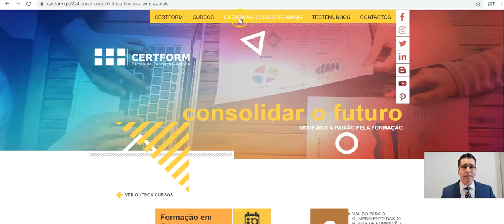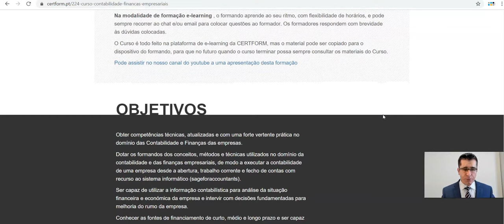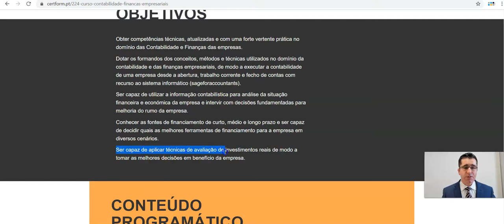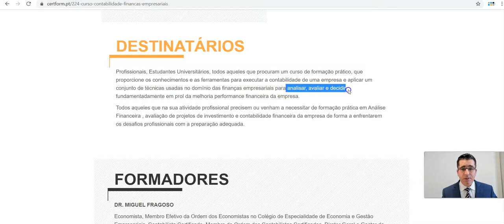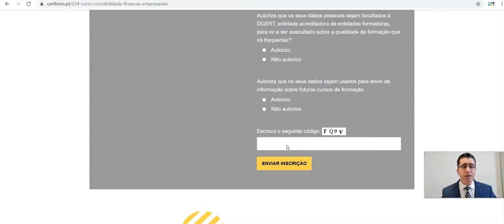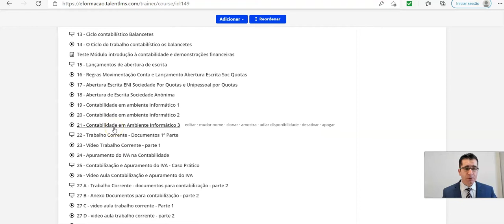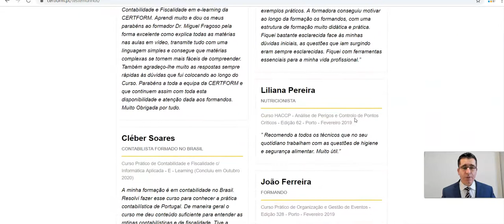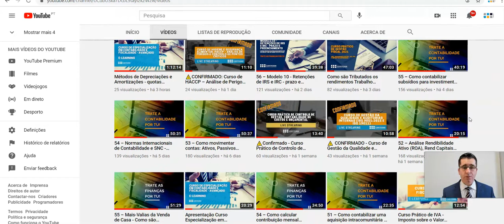Curso Prático de Contabilidade e Finanças Empresariais com Informática Aplicada – 2021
Investir numa formação prática que proporciona os conhecimentos necessários para elaborar, analisar e interpretar a informação contabilística e financeira das Empresas

Trata-se de um Curso de Formação que visa dotar os participantes de competências técnicas, atualizadas e com uma forte vertente prática no domínio das Contabilidade e Finanças das empresas.

📅 Curso disponível 💭 Adquira ou desenvolva competências ao seu ritmo, onde e quando quiser!